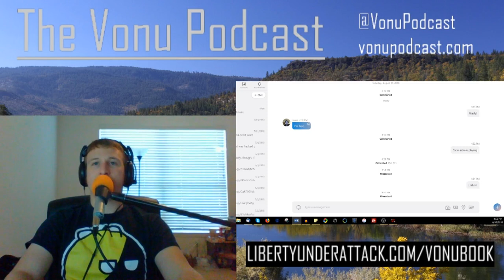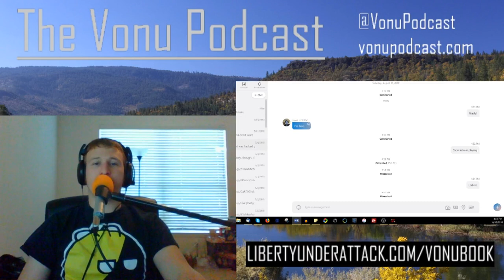The Vonu Podcast LIVE: Pursuing Vonu in the Digital Age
Get a free 30 day trial and a free audiobook by visiting

In this special LIVE episode of The Vonu Podcast, Shane and Jason will cover a few topics:

-Risk/Reward in dealing with the State (in the context of Jeremy Henggeler's recently concluded case)

-Do plea deals count as legal interstices?

-Vonu in the digital age

Bitcoin: 15Bdzduwt92jYFGFaK2NSkPYFTaLbtonJg
Ethereum: 0x019793a6a11b46882b66cc593fe251d249560ad3
DASH: XbPZeX1yNSA7AuBxtTKqRnf9kyysYpKZzo
Litecoin: LSfz9EwpLsKpKxAJa7veiVy8CdLbUWVs3X
Zcash: t1W4sDwqsn8ESj9iVP84AMC1oxsb6msELf7